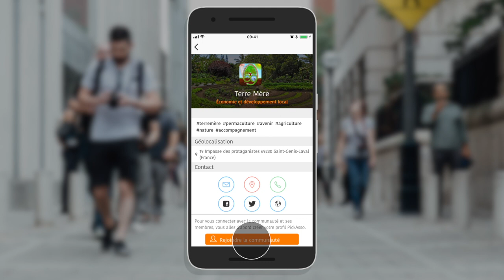Comment créer son profil et rejoindre une communauté sur l'application PickAsso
Ce tutoriel vous explique comment créer un nouveau profil dans le but de rejoindre une communauté sur PickAsso depuis l'application mobile